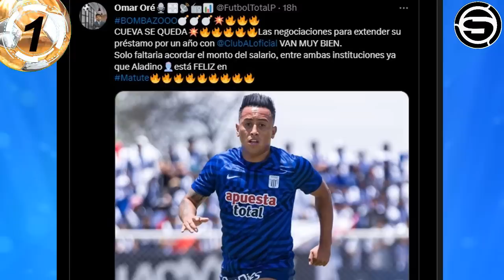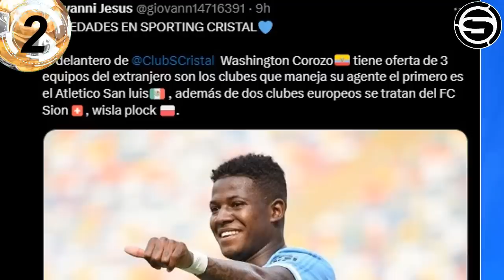TAPIA DESEA ALIANZA! CUEVA HASTA 2024! COROZO DEJA CRISTAL x EUROPA! FLORES DESCARTADO UNIVERSITARIO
Te traemos las declaraciones de Renato Tapia y su deseo de jugar por Alianza Lima, Christian Cueva renovaría con el equipo blanquiazul hasta el 2024, Washington Corozo deja el Sporting Cristal para jugar en Europa, se descartaría la llegada de Edison Flores a Universitario de Deportes para el Torneo Clausura de la Liga 1 Betsson 2023 y otras noticias del futbol peruano en titulares.